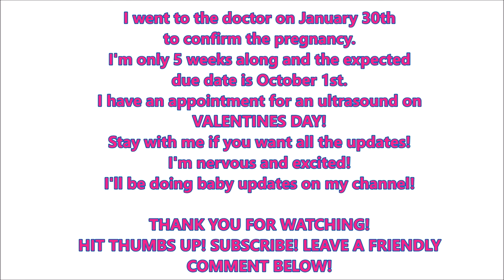PREGNANCY TEST RESULTS! (LIVE)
I took a few pregnancy tests. Watch the video to find out the results!